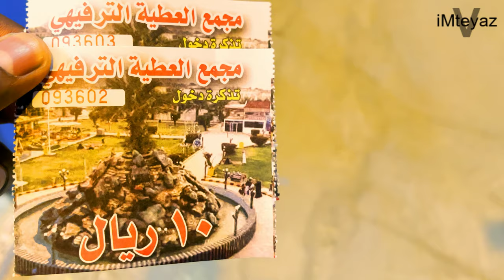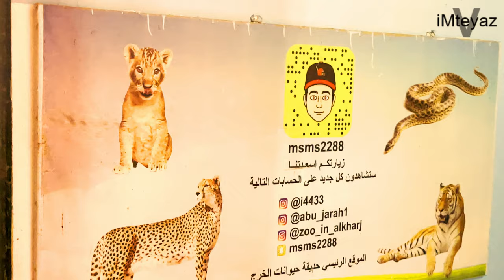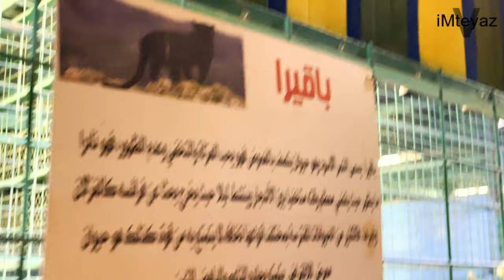Animal Park in Saudi Arabia | Park Zoo in Al Kharj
Al Kharj Park Zoo is a combination of a Park and a small zoo with a few Animals & Birds.
It is a perfect family entertainment spot as the adults & children both can have a great time. The park is equipped with a lot of games & rides for children and also has a garden to sit and relax.
Though the zoo is somewhat small, but the visitors can have a close view of the animals/birds and can also feed them. There is also a beautiful and fancy Café where the visitors can enjoy its ambience while having coffee & snacks. In short, this is a must-visit place and a perfect combo for the Riyadh residents who would like to enjoy a long drive to Al Kharj and also enjoy the offering of the Park.

Timing 6:00 PM to 12:00 PM ( You can go to this Park Zoo with family or Without Family )
Entry fees of the Park - 10 SAR per adult and free for children under 5 years.
Entry fees of the Zoo - Additional 10 SAR per adult and free for children under 5 years.

MY FILMING GEAR :
● iPhone 12 Pro Max
● GoPro Hero 9 Black
● Dell Inspiron 7306
● Benro BK10 Mini Tripod
● Rode NT-USB Mini Studio quality USB Microphone
● Rode Wireless Go II Dual Channel Wireless Microphone System
● Hard drive 4 TB
● Sandisk SSD
● Selfie Stick with Tripod